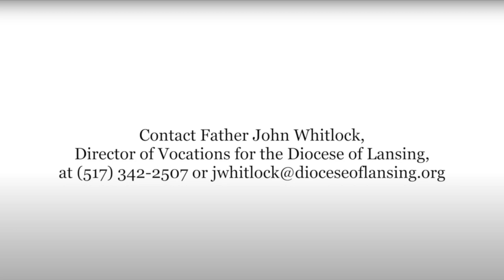On the Path to the Priesthood | Peter Randolph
Diocese of Lansing seminarian Peter Randolph says an unshakable desire to bring Jesus Christ in the Holy Eucharist to a world in desperate need of His divine love is what motivated him to take his first steps upon the path to the sacred priesthood.

“In my last semester [at Ave Maria University in Florida], I was serving Mass and I just remember looking out at the congregation and seeing a bunch of my friends and feeling like, ‘Man, I just have such a love for these people, how can I best show my love for them?’" says 23-year-old Peter who hails from the parish of Christ the King in Ann Arbor.

"And what better way than to give myself over like Jesus did on the cross but, of course, for me, that would be at the altar.”

“That is why the image of the pelican feeding its young with itself, for me, has long been a powerful symbol of Jesus, and of the priesthood, that I've loved – and the Eucharist is really the core of it for me.”

Peter is now studying at Sacred Heart Major Seminary in Detroit. Please do keep Peter in your prayers in the months and years to come. Saint Charles Borromeo, patron of seminarians, pray for him.

• Do you also feel that Almighty God may be to the Sacred Priesthood?